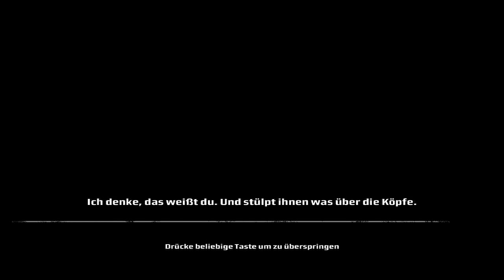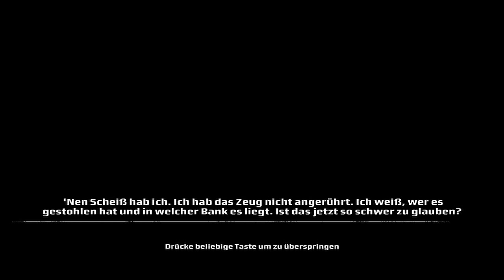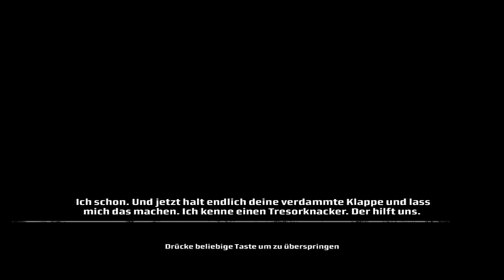Let's Play Kane & Lynch: Dead Men #01 - Unerwartete Wendungen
KANE & LYNCH: DEAD MEN

Dieses Third-Person-Shooter Action Spiel wurde von IO Interactive entwickelt und wurde für PC, Xbox360 und der PlayStation 3 veröffentlicht. Ingame spielt man Kane der kurz vor seiner Hinrichtung
von ein paar finsteren gestalten befreit wird und fortgeführt wird. Nach ein paar Baller Gefechten wird klar das die Jungs Kane nicht einfach so befreit haben. Schon bald wird Kaneklar das er bis zu den Knien im dreck steckt ... Ein paar böse Bosse haben seine Familie gefangen genommen und zwingen Kane dazu die Kohle aufzutreiben die er ihnen damals geklaut hat!
Gemeinsam mit Lynch macht er sich in ein Gefecht bis zum anderen auf.

GENRE: Action / Third-Person-Shooter

ALLGEMEINE INFOS:

System Anforderungen: (Quelle: Steam)

Mindestanforderungen:
(800x600, mit reduzierten Details)

Betriebssystem: Windows XP Service Pack 2, Windows Vista
Prozessor: Intel Pentium 4 2GHz oder AMD Athlon XP 1800+
Arbeitsspeicher: 1 GB
Grafik: 128 MB NVIDIA 6600 oder besser/ATI X1300 oder besser
Festplatte: 7 GB freier Speicherplatz
Eingabegeräte: 100% Windows 2000/XP kompatible Maus und Tastatur
Empfohlen:
(bis zu 1280x960, alle Effekte an)

Prozessor: Intel Pentium 4 2.5 GHz oder AMD Athlon XP 2400+
Optimale Konfiguration:
(1600x1200, alle Effekte an)

Prozessor: Intel Pentium 4 3 GHz oder AMD Athlon XP 3000+
Arbeitsspeicher: 2 GB
Grafik: 128 MB NVIDIA 8300 oder besser/ATI X1800 oder besser
Eingabegeräte: 100% Windows 2000/XP kompatible Maus und Tastatur oder ein Xbox 360 kompatibler Kontroller

Kane & Lynch: Dead men erschien am: 13 November 2007.

Enthält: Einzelspieler, Mehrspieler, Lokaler Koop-Modus, Gamepad teilweise unterstützt!

Kaufen:

Das Spiel gibt es bei Steam für 9,99

oder bei Amazon für:

Xbox360 (17,49)

Am besten geht ihr mal auf Preise vergleichs Plattformen und vergleicht dort Websiten.
Aber wie gesagt auf Steam gibt es dieses spiel für 9,99 gut für PC Spieler :)

Schlussworte:

Danke fürs anschauen sowie fürs bewerten und Feedback geben.

Gruß:
-1000kcirtap